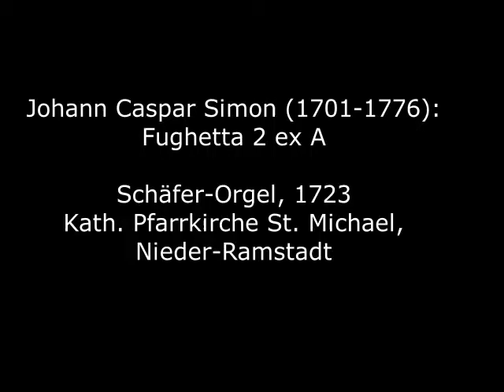Johann Caspar Simon (1701-1776): Fughetta 2 ex A